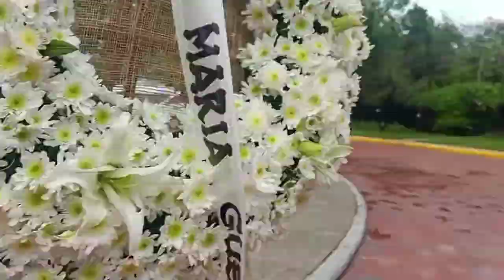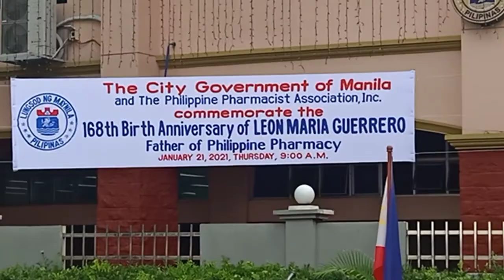168th Birth Anniversary of Leon Maria Guerrero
Father of Philippine Pharmacy